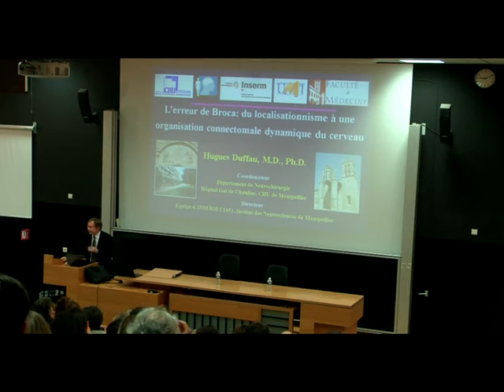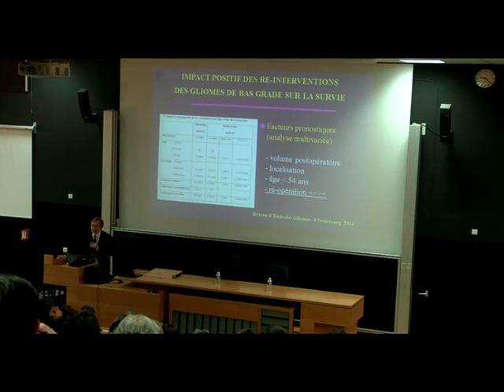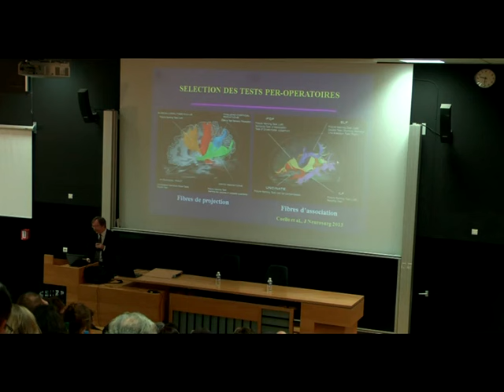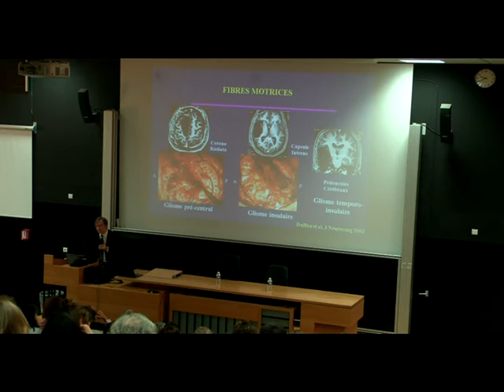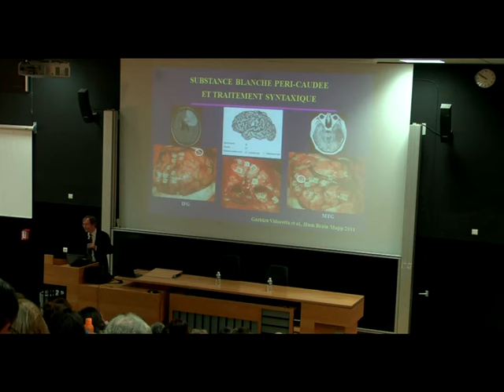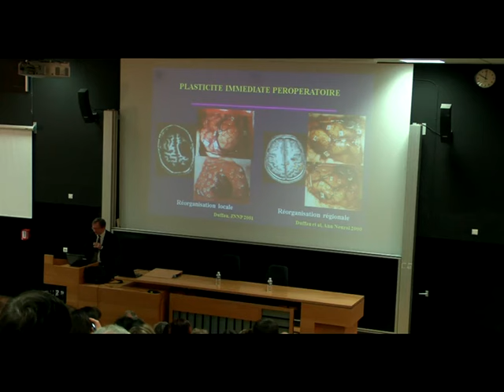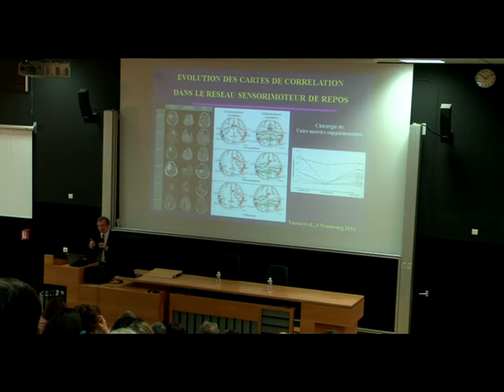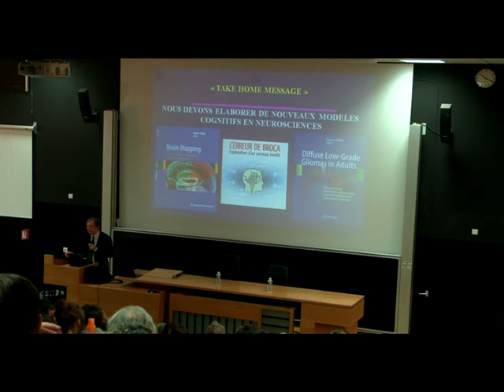Pr Hugues Duffau - L’erreur de Broca. Pour en finir avec 150 ans d’erreurs sur le cerveau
Conférence sur la Plasticité Cérébrale
Jeudi 1er Décembre 2016
UFR STAPS DIJON